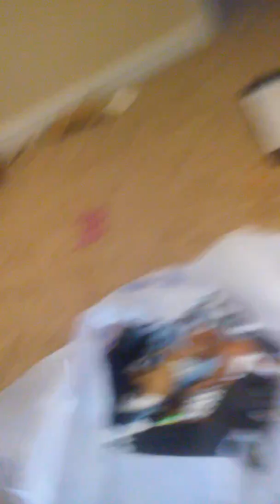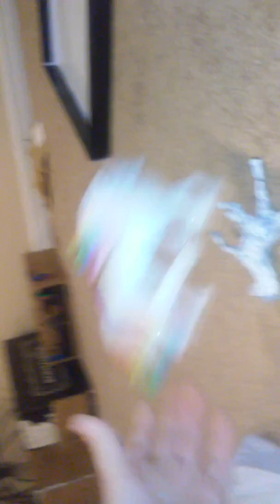2016 coliton tour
Like comet sub